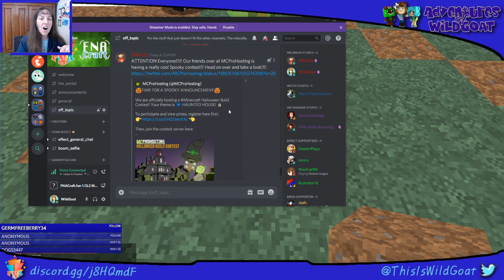FNACraft.fun Let's Build a Corn Maze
Come and join us on FNACraft.fun to build a CORN MAZE!!!

I have no idea what I am doing. I hope we have enough hay for this. 😆

Visit FNACraft.fun!
An open/public moderated 1.13.2 Minecraft server on the Java platform that is an extension of the FNA Nation discord.

ip address: FNACraft.fun

 * FNACraft is PARTNERED with MCProHosting! *

!love
!blue